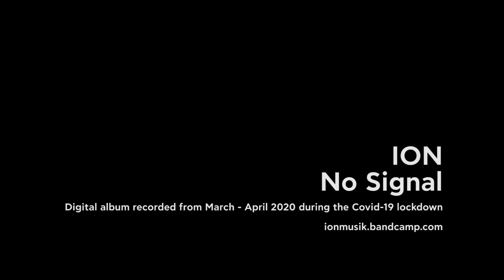IØN - Alsos Pangrati (Official Audio)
"No Signal" is a new (digital-only) IØN album that was recorded from March - April 2020 during the Covid-19 lockdown.

Written & produced by Giannis Papaioannou.
Recorded at The Den, Athens.